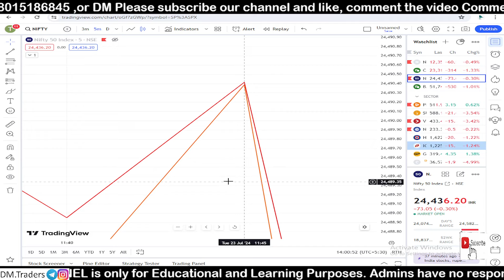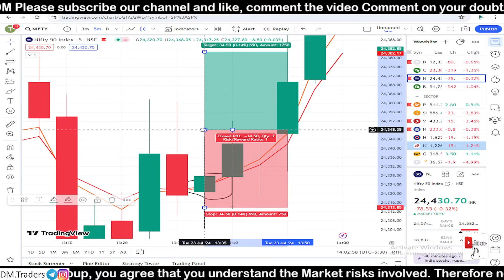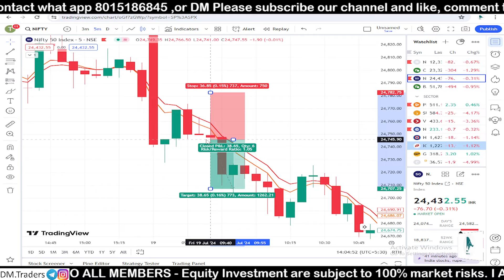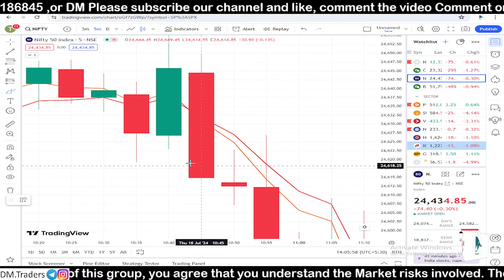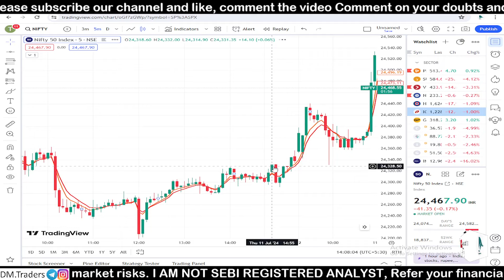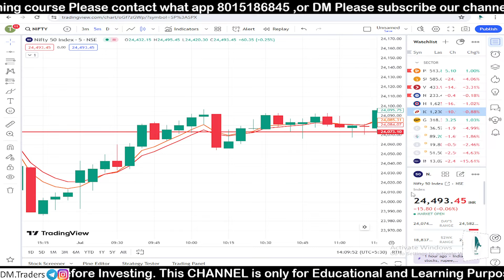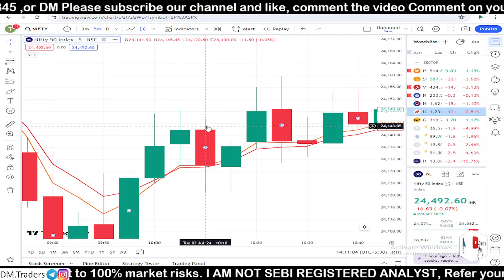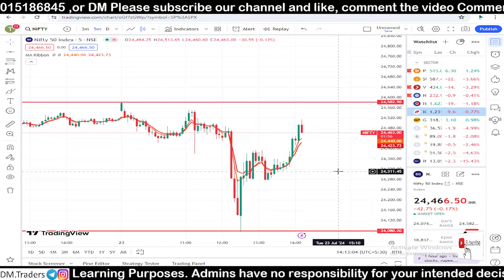NO LOSS SET UP🤑 ||95% ACCURACY STRATEGY FOR BEGINNERS|| INTRADAY TRADING STRATEGY | OPTION TRADING